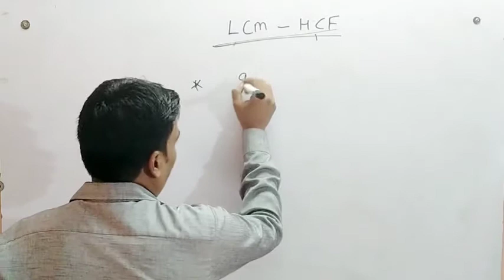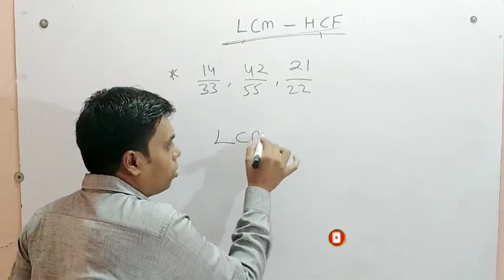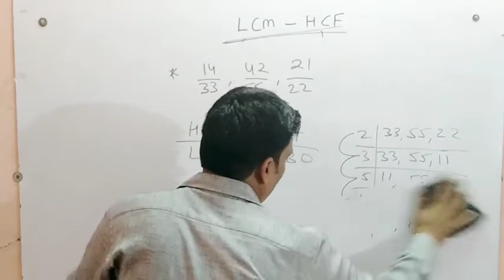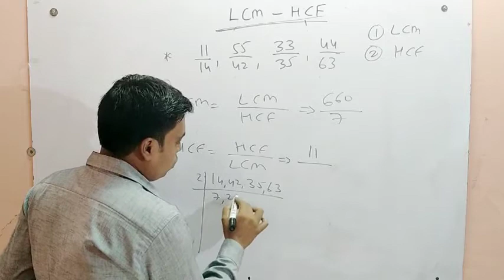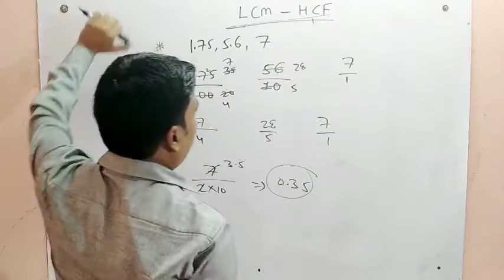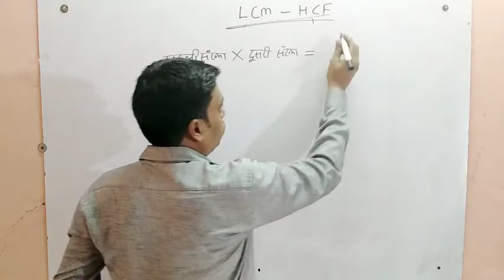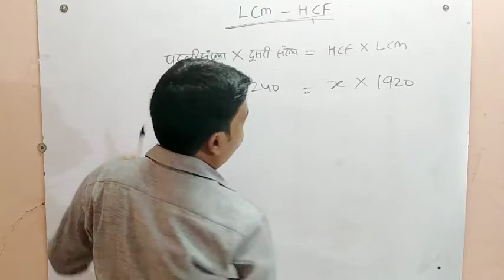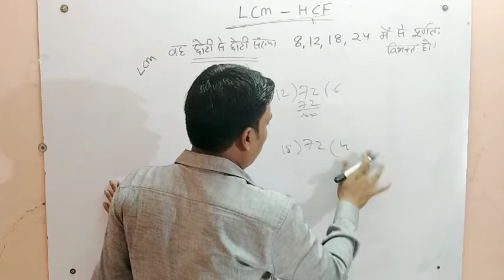LCM & HCF ||part 2 ||ps academy for rrb ssc bank